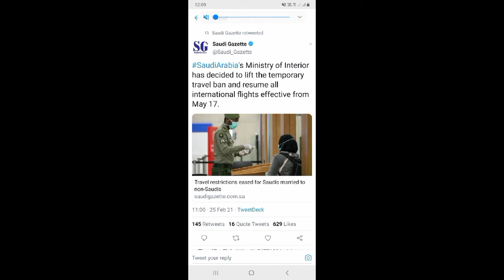SAUDI ARABIA FLIGHTS RESUMING DATE CLEAR MESSAGE FOR EXPATS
when will saudi 🇸🇦 arabia flights open t